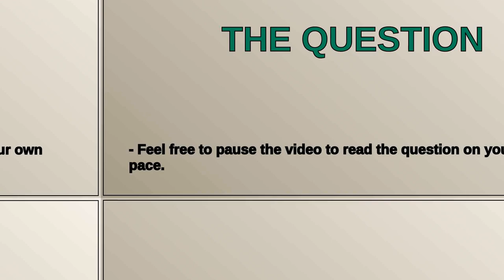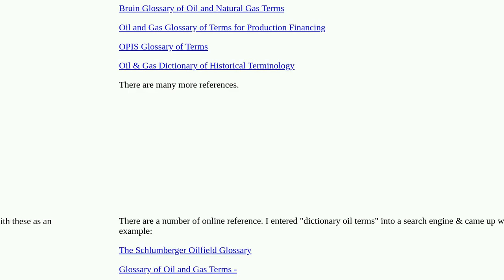Basic Drilling/Production/Reservoir Engineering Terms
drilling petroleum-engineering mechanical-engineering